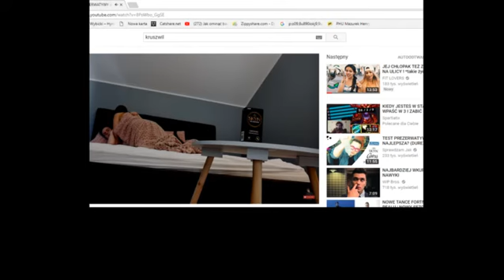Kruszwil lubi 10 latki